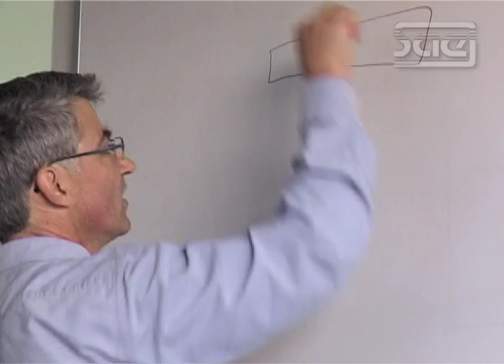Dialogue Editing workshop with J. Purcell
SAE-Amsterdam in collaboration with Focal Press presented: Dialogue Editing for Motion Pictures, a workshop with world famous John Purcell.